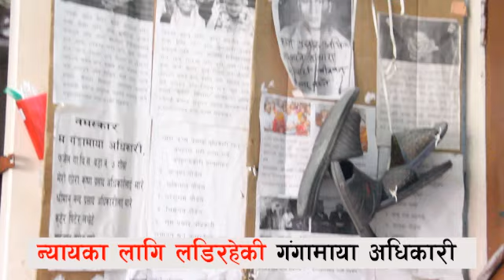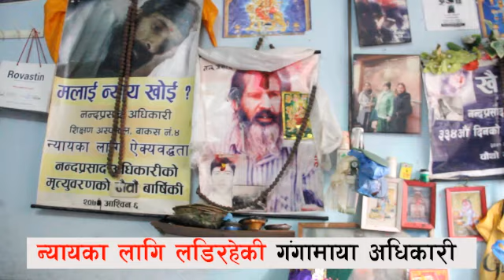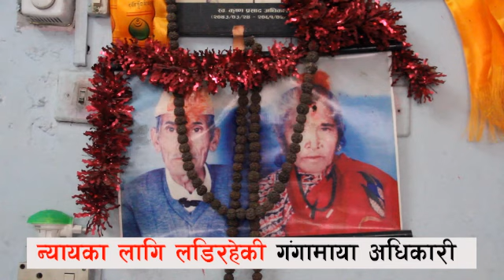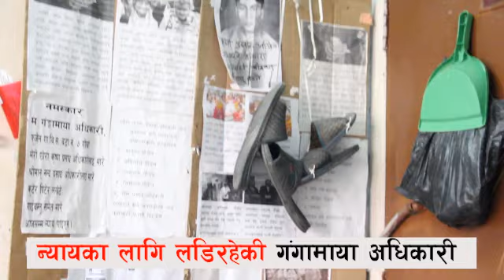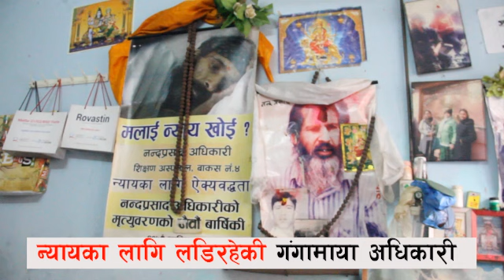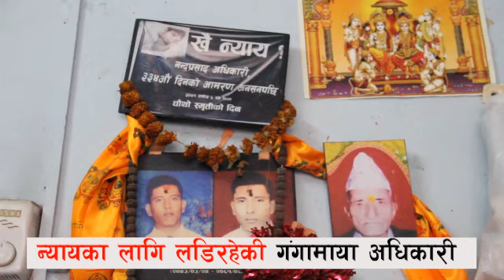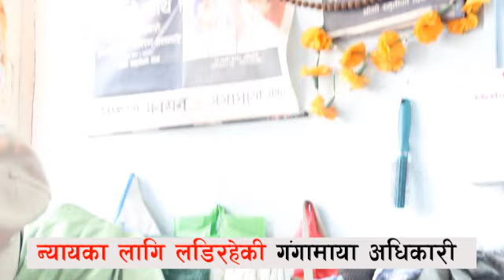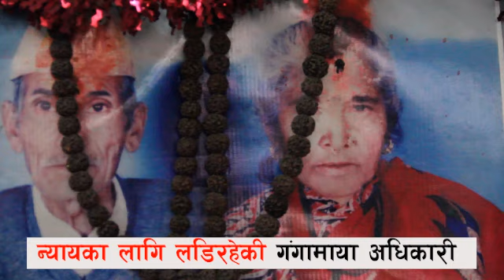गंगामायाँ अधिकारीकाे न्याय संघर्ष | गाेरखा फुजेल घटना | 'गंगामायाको जीवन बचाऊ' | Gangamaya Adhikari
Fair Nepal, is Nepal's trusted online news portal. Fair Nepal provides news and information as well as life hacking tips online and on screen since its launch in August, 2018. We believe the integrity of our world hinges on the accurate and truthful spread of information. We dedicate ourselves to providing the truth, no matter the cost, and shedding light on major issues. We cover the stories that others don’t. Our unbiased news provides critical information and insight. Our exclusive analyses cut through the complicated political landscape and provide a clear perspective.

सञ्चालक/सम्पादकयुव बहादुर गाहा मगर
फेयर ब्रोडकास्टिङ कम्पनी प्रा.लि.
नयाँ बानेश्वर, काठमाडौँ
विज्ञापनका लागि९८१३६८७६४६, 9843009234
Links